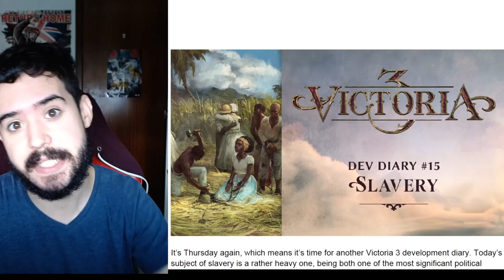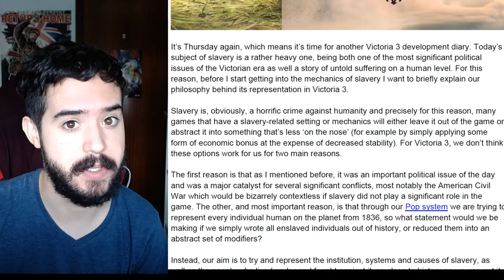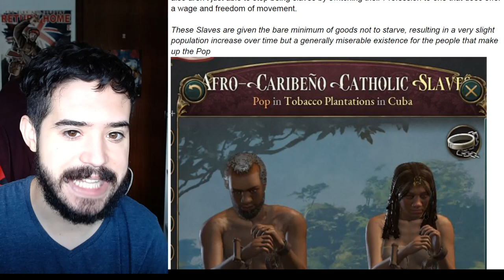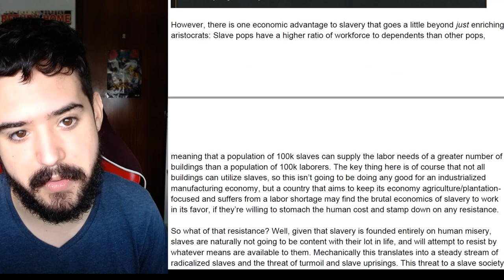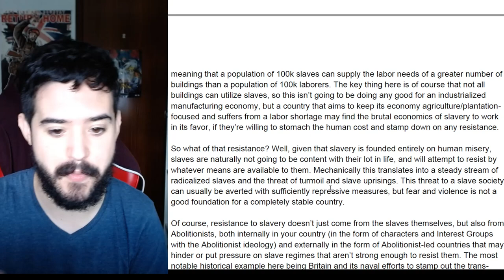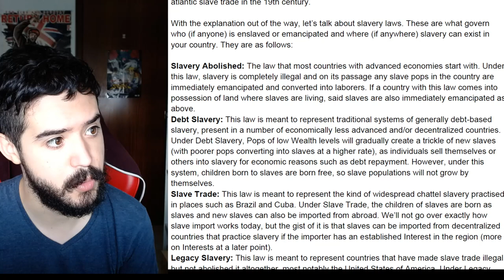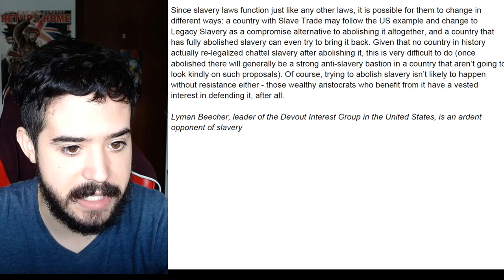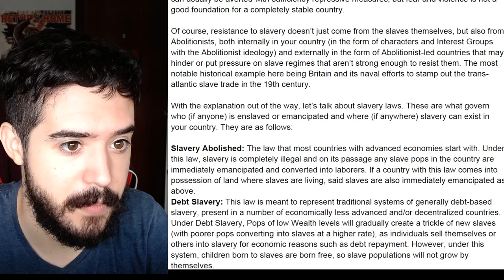TODO sobre LA ESCLAVITUD en VICTORIA 3 - Leyes, Poblaciones, Oposición...